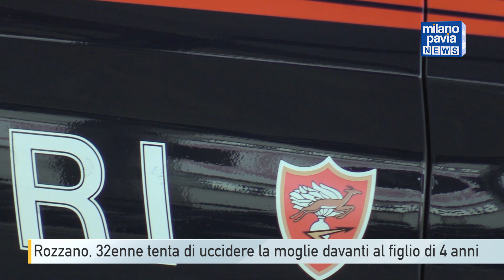Rozzano, 32enne tenta di uccidere la moglie davanti al figlio di quattro anni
Un tentato femminicidio non riuscito per poco, e che ha provocato ferite molto gravi alla donna aggredita. Il marito è stato arrestato in flagranza dai carabinieri a Rozzano per aver cercato di uccidere la donna accoltellandola e sferrandole calci e pugni. E' accaduto presso un'abitazione in via dei Mandorli, dove una donna di origine marocchina di 39 anni nel corso di una lite con il marito, anch'esso marocchino, è stata violentemente aggredita prima con calci e pugni, poi con un coltello da cucina, provocandole diverse ferite alle gambe ed alla testa.
Dopo i primi soccorsi prestati sul posto, la vittima è stata trasportata in codice rosso al pronto soccorso dell'Ospedale San Carlo di Milano ma da quanto si apprende non sarebbe in pericolo di vita.
Il figlio di 4 anni della coppia, che ha assistito al terribile atto di violenza nei confronti della mamma, è stato accudito subito sul posto da un appuntato, anch'esso padre di due figli. In quei difficili momenti è riuscito a distrarlo da quanto stava accadendo facendolo giocare e poi facendogli guardare i cartoni animati sul cellulare.
Il marito aggressore 32enne, trovato sul posto ancora sporco di sangue, è stato arrestato per tentato omicidio, ovvero femminicidio, ed è stato condotto presso il carcere di San Vittore. Su di lui non risultano né denunce, né pregressi interventi per maltrattamenti.